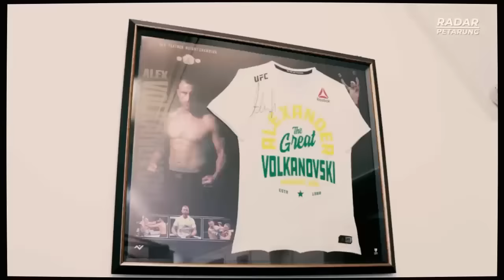MULAI KETAR KETIR !! VOLKANOVSKI MENGAKUI KEHEBATAN ISLAM MAKHACEV, ALEX MULAI LAHITAN DEMI ISLAM